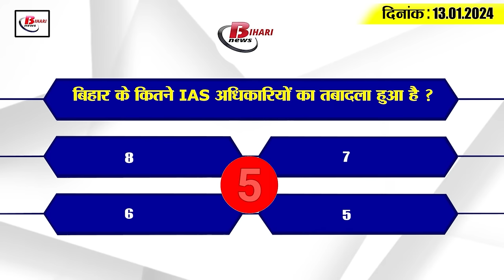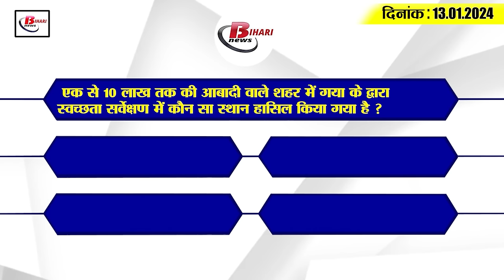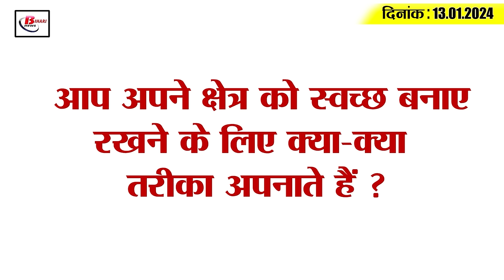Get Today Bihar Evening breaking news of 13 Jan on S Kranti Express, weather, Sharda Sinha,KK Pathak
Get Today Bihar Evening breaking news of 13th Jan. on Sampark Kranti Express, bihar weather, Sharda Sinha, KK Pathak.
1. All schools closed in these districts of Bihar also

2. CM Nitish handed over appointment letters to newly appointed teachers.

3. Changed routes of many trains including Bihar Sampark Kranti Express
Due to NI work at Barabanki Junction of Lucknow division, the routes of many trains including Bihar Sampark Kranti Express have been changed. Let us tell you that the trains whose routes have been changed include train numbers 12565 and 12566 Darbhanga New Delhi Darbhanga Bihar Sampark Kranti Express, train number 19038 Barauni Bandra Terminus Avadh Express, train number 19037 Bandra Terminus Barauni Avadh Express, train number 12204 Amritsar Saharsa. The names of Garib Rath Express, train number 12203 Saharsa Amritsar Garib Rath Express, train number 12558 Anand Vihar Muzaffarpur Sapt Kranti Express, train number 12557 Muzaffarpur Anand Vihar Sapt Kranti Express are included. Apart from this, train numbers 20501 and 20502 Agartala Anand Vihar Agartala Tejas Rajdhani Express are also included.

4. Eight IAS officers of Bihar promoted

5. Know how is CM Nitish's new eco friendly EV
6. Illegal houses will be demolished on the banks of Ganga in Patna till Collectorate Ghat.

7. Very soon you will be able to file online complaint in police stations

8. Government order declaring the service of folk singer Sharda Sinha illegal, canceled

9. Bihar's Gaya becomes topper in cleanliness survey

10. Now BE-B.Tech exam will be held in 10 shifts in 5 days.

11. PM Modi will come to Bihar on 27 January

12. Budget session of Grand Alliance in Bihar possible from February 5

13. Ashok Chaudhary praised KK Pathak

14. Sushil Modi's statement on those boycotting the Pran Pratishtha program

15. Team India announced for the first two test matches against England